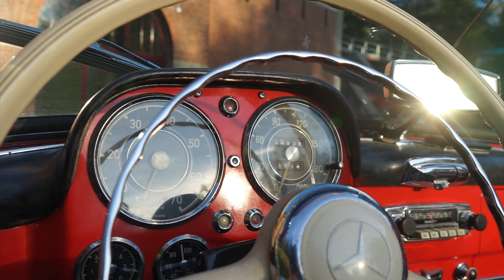7H Bil AB - Mercedes-Benz 190 SL